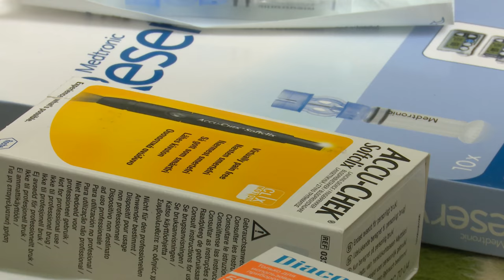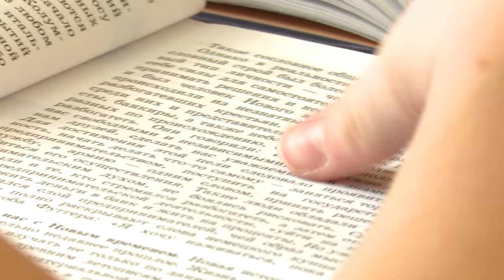Школьница из Находки 7 лет живет на строгой диете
Ваша помощь требуется школьнице из Находки. Девочка уже 7 лет живет с сахарным диабетом первого типа.